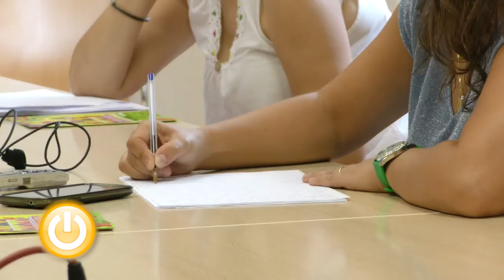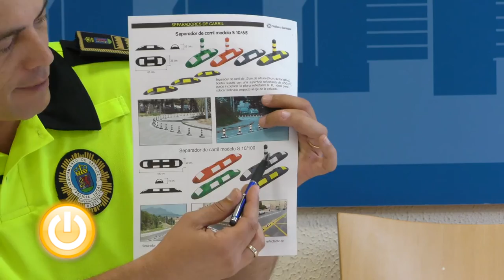Badajoz cuenta con un carril 30 en Sinforiano Madroñero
La presentación de este carril, la mesa del ruido y las actividades del Día sin coches, han sido algunos de los temas abordados en la rueda de prensa que informaba sobre la Comisión de Tráfico y Seguridad Ciudadana que se reunió en la tarde de ayer.

Un contenido producido por REC Army Productora Audiovisual Badajoz Extremadura ) para Badajoz Online Tv la Televisión Municipal del Ayuntamiento de Badajoz.